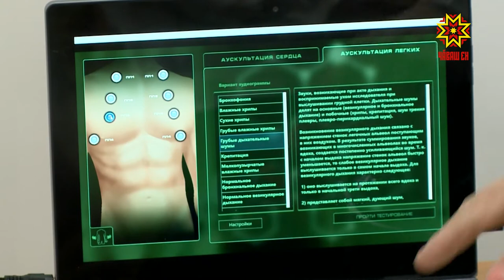В программе «Земский фельдшер» могут участвовать акушерки и медицинские сестры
Программа «Земский фельдшер»  расширила свои границы. На государственную поддержку в ее рамках могут теперь рассчитывать  акушерки и медицинские сестры фельдшерских и фельдшерско-акушерских пунктов. За  работу в сельской местности им полагается 500 тысяч рублей подъемных. А если деревня отдаленная, то 750.